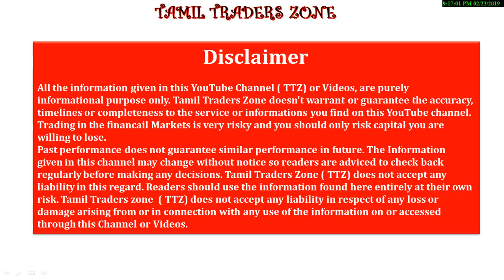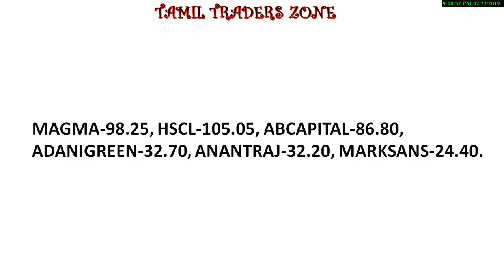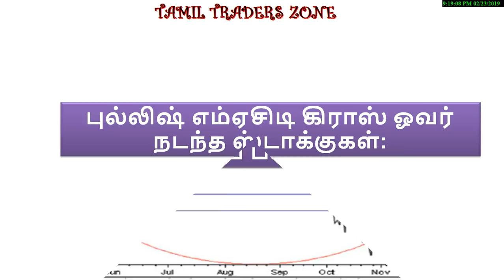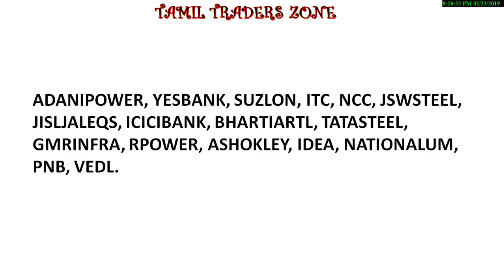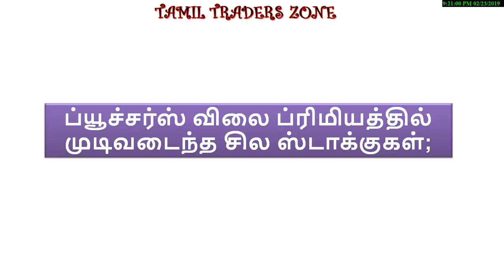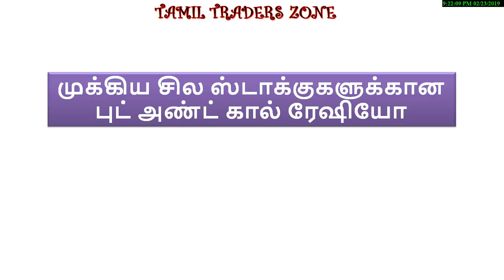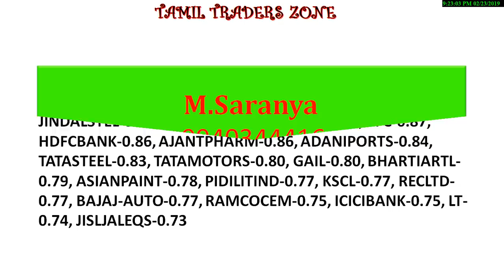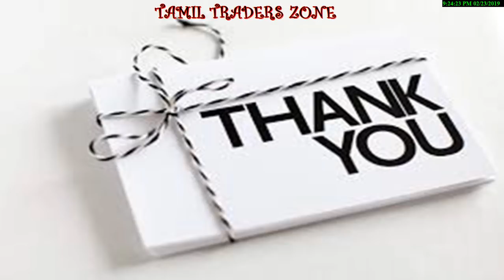25.02.2019 – 01.03.2019|INTRA-DAY STOCKS|EQUITY F&O|இந்த வாரம் கவனிக்க வேண்டிய பங்குகள்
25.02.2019 – 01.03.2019|INTRA-DAY STOCKS|EQUITY  F&O|இந்த வாரம் கவனிக்க வேண்டிய பங்குகள்|

Saranya
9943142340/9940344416